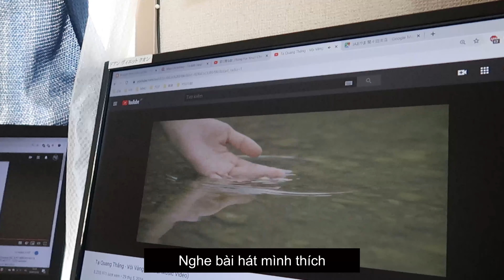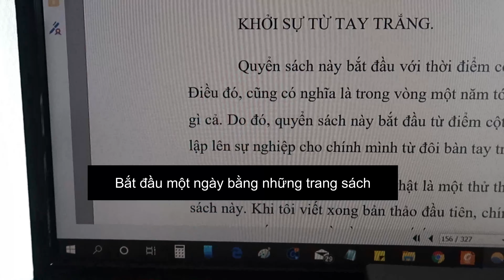Day in My Life | Living in Japan┃20191103┃